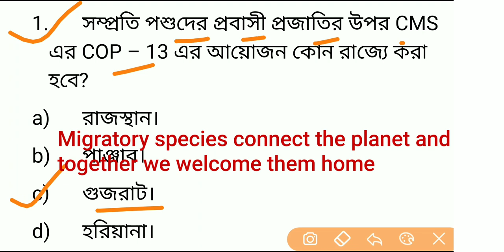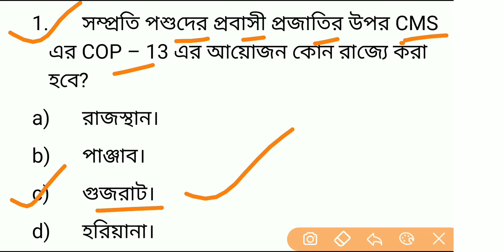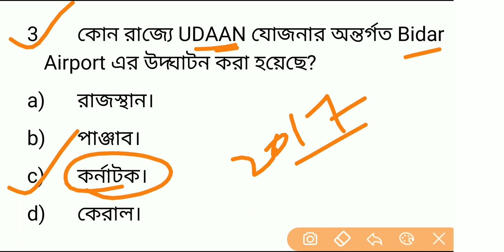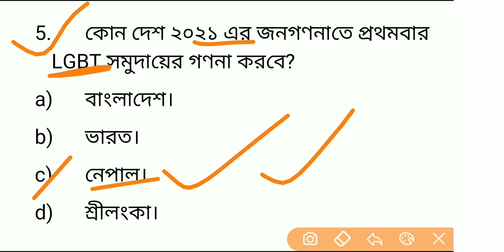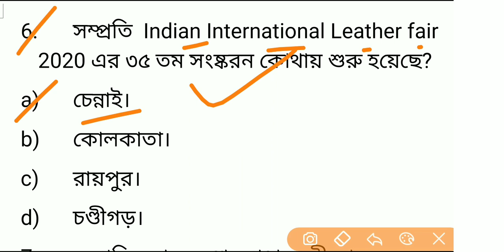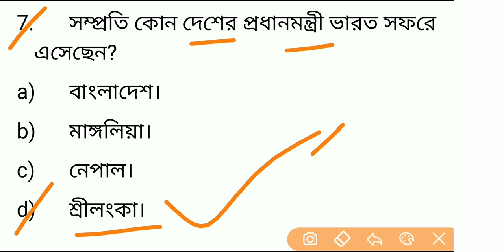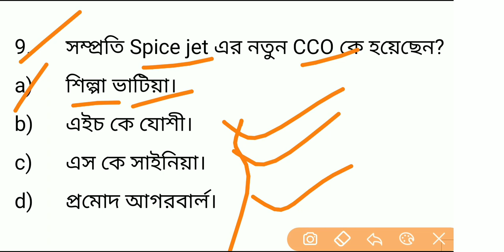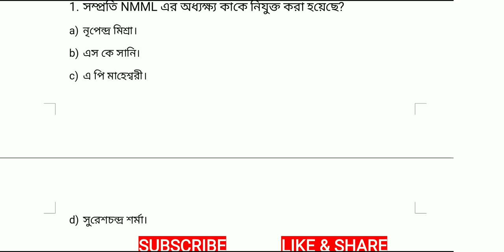11 Feb 2020 Current Affairs